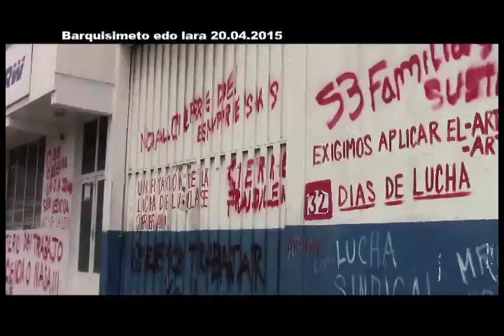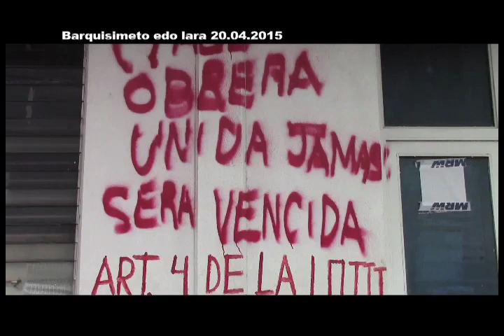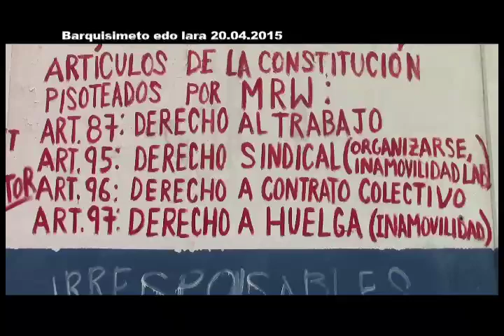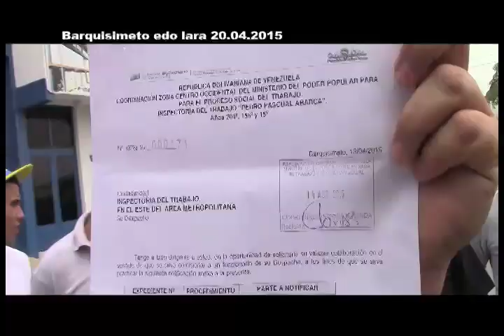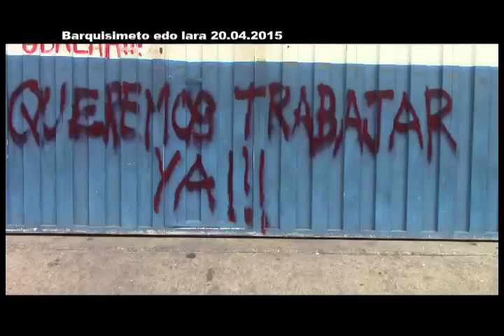ReporteEnLaCalle ¡Trabajadores del MRW Resistan!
Barquisimeto, 20 de abril 2015

Lxs trabajadorxs del centro de distribución del Transnacional MRW ubicado en la zona industrial de Barquisimeto, Edo. Lara, se encuentran en plena resistencia después del cierre patronal ilegal de su lugar de trabajo.